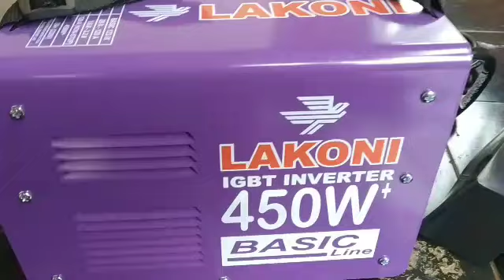Unboxink mesin las lakoni 450w+ murah meriah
Aslam sobat kreatif dimana pun berada ,saya coba beli mesin las lakoni 450w+ beli onlen harga lumayan murah ,siap digunakan untuk keperluan ngelas dijamin ga nyesel beli mesin las lakoni dukung terus ya kawan ku semuanya